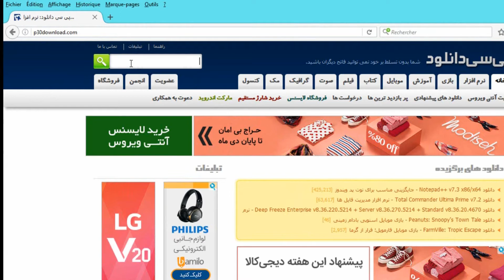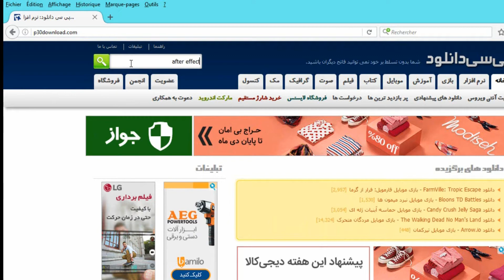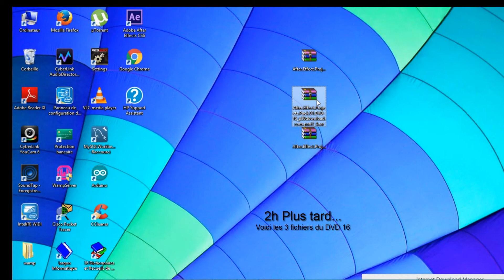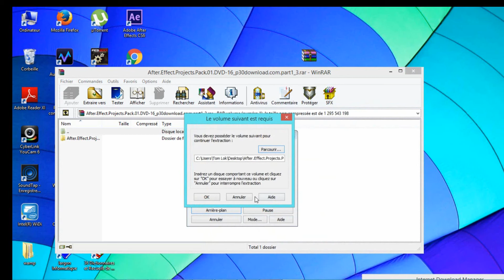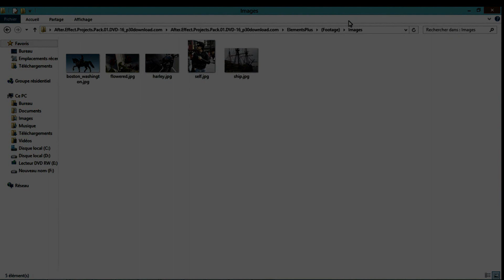TELECHARGER TEMPLATE AFTER EFFECT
Plus de 200 templates after effect à telecharger gratuitement

Salut à tous, dans ce petit tutoriel je vous montrerai comment télécharger des templates after effect. C'est vrai qu'il existe plusieurs sites qui y sont dédiés, mais nous avons choisi celui-ci tout particulièrement parce qu'en dehors des centaines de templates qu'il propose vous pouvez télécharger pas mal d'autres logiciels gratuitement. Pour vous donner une petite idée voici la liste non exhaustive des logiciels que j'ai pu télécharger récemment sur ce site :

- Poser Pro

La liste est longue, mais je suis presque sûr que vous allez trouver votre bonheur. Le seul truc qui pourrait peut etre vous déranger c'est la langue. oui oui ce n'est pas un site francophone néanmoins il n'est pas exlu que utilisiez google traduction pour traduire ces pages.